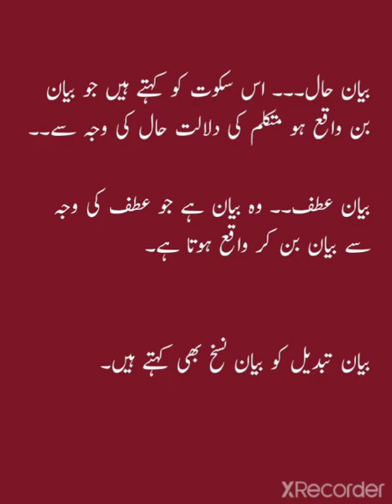Aqsam e Bayan